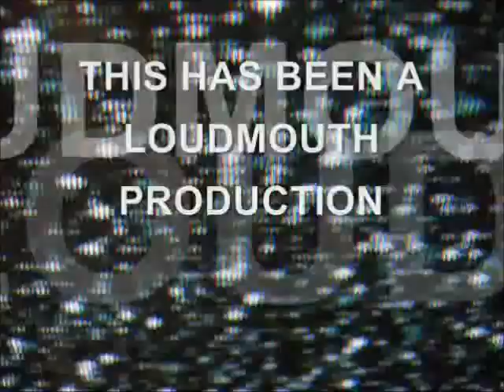lazer, except 2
Loud Mouth Productions brings you "Lazer, Except 2" a video made of a bunch skits combined into one film that will blow your brain hole. In the comment section below leave anything you want,  you can also leave any ideas you have for skits we could do for our next film.